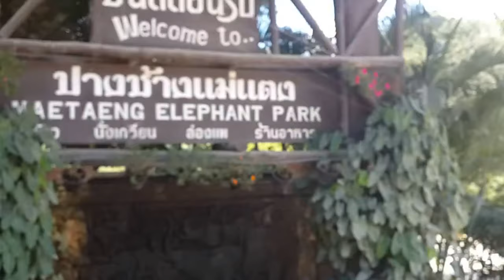Amazing view on riding on Ox Cart along street in forest at Chhiang Mai, Thailand